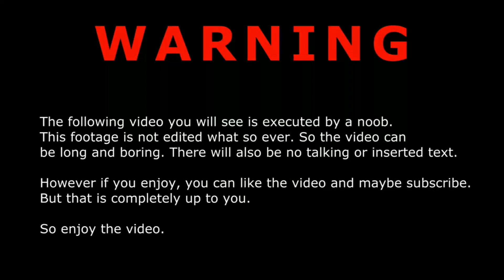SPIDER HUNTING (NAKITA KO ANG ISA SA MGA PINAKAWALAN KONG GAGAMBA!!